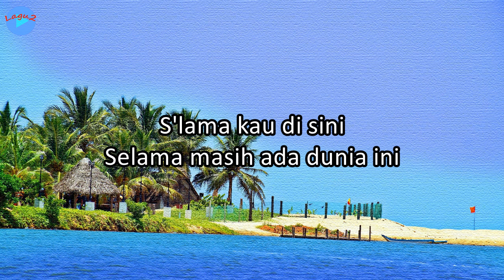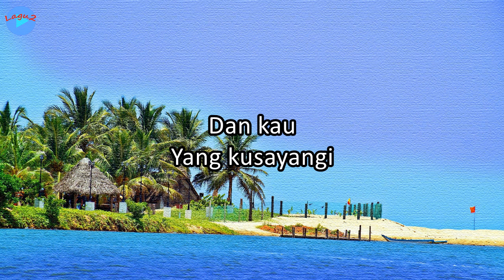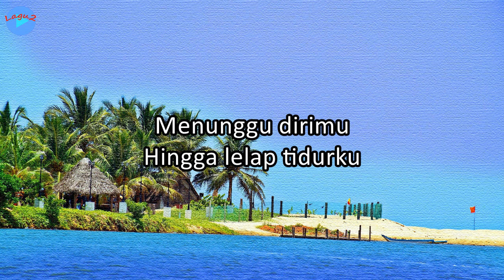Untukmu Yang Tersayang - Pance Pondaag (lirik Lagu) | Lagu Indonesia ~ kau yang kukasihi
Judul: Untukmu Yang Tersayang
Voc.: Pance Pondaag

Lirik:
Kau
Yang kukasihi
S'lama kau di sini
Selama masih ada dunia ini

Dan kau
Yang kusayangi
Takkan pernah redup
Kesetiaanku pada dirimu

Aku tak tahu
Apa arti semua cinta
Yang ada padaku
Takut kehilangan dirimu

Malam ini, sayang
Biarlah aku menyendiri
Menunggu dirimu
Hingga lelap tidurku

Dan kau
Yang kusayangi
Takkan pernah redup
Kesetiaanku pada dirimu

Aku tak tahu
Yang ada padaku
Takut kehilangan dirimu

Malam ini, sayang
Biarlah aku menyendiri
Menunggu dirimu
Hingga lelap tidurku

Wallpaper: pohon kelapa, surga, pohon palem, iklim tropis, laut, langit cerah